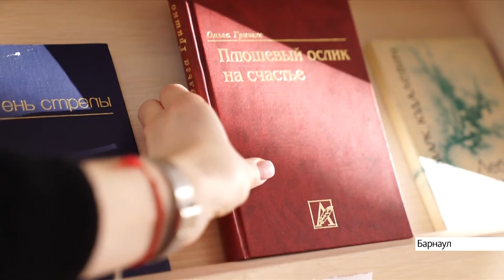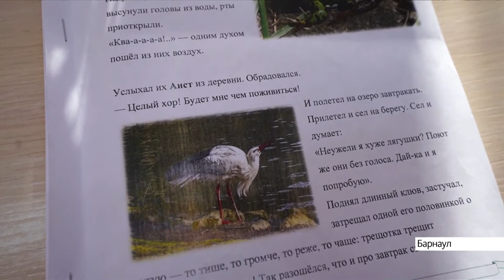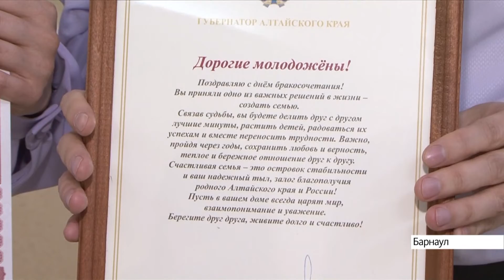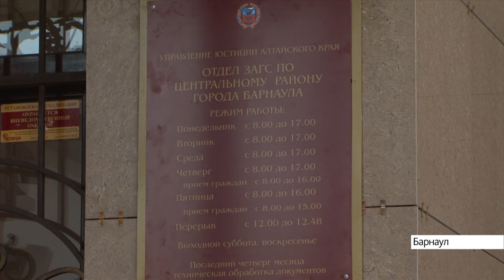Выпуск новостей в 17:00, 21 декабря 2020 года